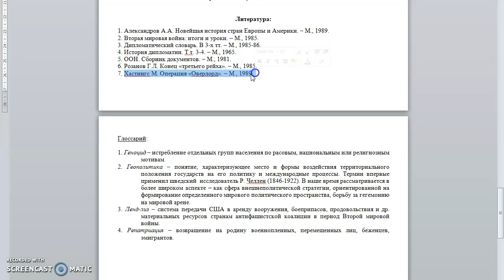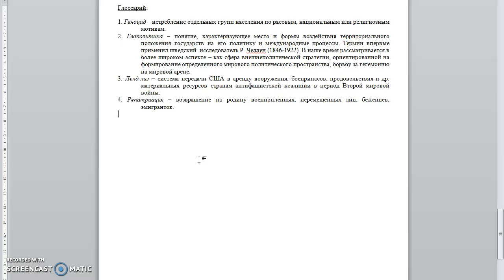Дополнение к лекции №9. Новейшая история стран Запада. Перевезенцев А.Л.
Тема «Великая Отечественная война 1941 — 1945 гг.
Завершение Второй мировой войны».

В Дополнении в видеолекции № 9 — Список рекомендуемой литературы, вопросы для закрепления материала.